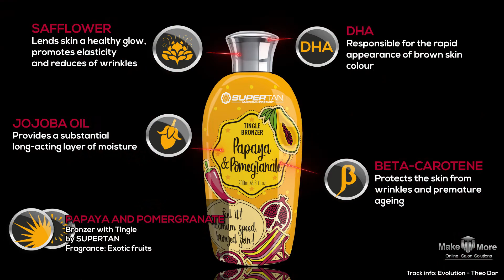Papaya & Pomegranate Tingle Bronzer by SuperTan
To experience the impossible.
This TINGLE bronzer is for people who are already tanned and who sunbathe regularly, who want to take their tan to a higher level.

This bronzer is not only a guarantee of an even stronger tan. Thanks to Jojoba and Saffron oils, your skin will remain soft and smooth after each session. This means that you will enjoy your tan even longer!